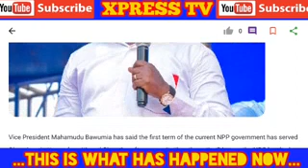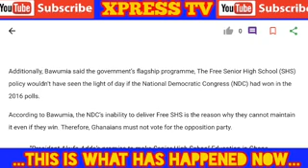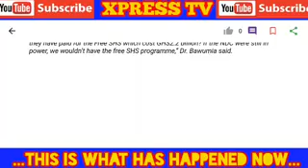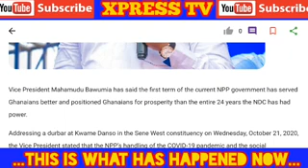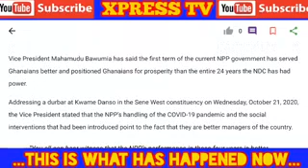Vice Prez Bawumia has Throw B0mb by Disr£spect Ex Prez JJ Rawlings about his Incomp£tent Rule